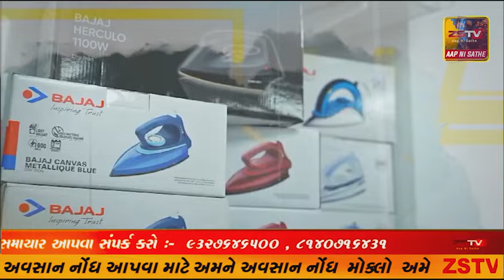પ્રાંતિજ સહિત તાલુકા માં ઠેરઠેર ભગવાન ગણેશ નું સ્થાપણ થયું